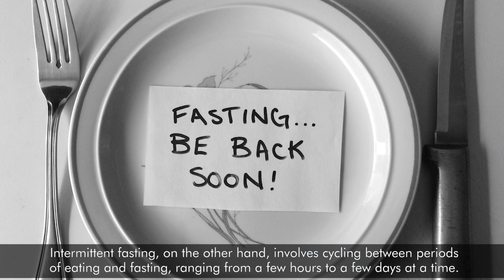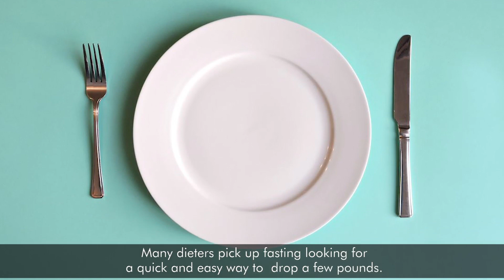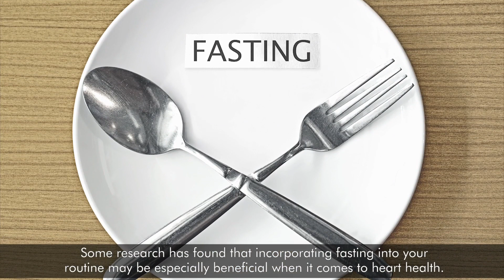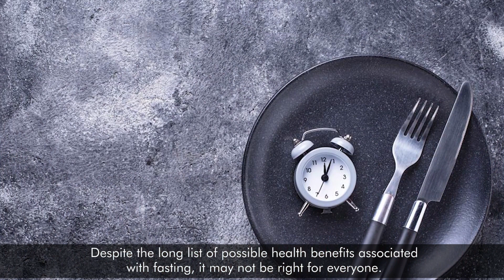Beleive It Or Not, This Is What Happens To Your Body When You Fast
Defined as the abstinence from all or some foods or drinks for a set period of time, there are many different ways of fasting.
Intermittent fasting, on the other hand, involves cycling between periods of eating and fasting, ranging from a few hours to a few days at a time.
Fasting has been shown to have many health benefits, from increased weight loss to better brain function.
Here are 5 health benefits of fasting.

1.Promotes Blood Sugar Control by Reducing Insulin Resistance
Several studies have found that fasting may improve blood sugar control, which could be especially useful for those at risk of diabetes. Decreasing insulin resistance can increase your body’s sensitivity to insulin, allowing it to transport glucose from your bloodstream to your cells more efficiently.
Coupled with the potential blood sugar-lowering effects of fasting, this could help keep your blood sugar steady, preventing spikes and crashes in your blood sugar levels.
2.Promotes Better Health by Fighting Inflammation
While acute inflammation is a normal immune process used to help fight off infections, chronic inflammation can have serious consequences for your health. Research shows that inflammation may be involved in the development of chronic conditions, such as heart disease, cancer and rheumatoid arthritis.
Some studies have found that fasting can help decrease levels of inflammation and help promote better health.
3.Could Delay Aging and Extend Longevity
Several animal studies have found promising results on the potential lifespan-extending effects of fasting. In one study, rats that fasted every other day experienced a delayed rate of aging and lived 83% longer than rats that didn’t fast. Other animal studies have had similar findings, reporting that fasting could be effective in increasing longevity and survival rates.
4.Aids Weight Loss by Limiting Calorie Intake and Boosting Metabolism
Many dieters pick up fasting looking for a quick and easy way to drop a few pounds. Theoretically, abstaining from all or certain foods and beverages should decrease your overall calorie intake, which could lead to increased weight loss over time.
Some research has also found that short-term fasting may boost metabolism by increasing levels of the neurotransmitter norepinephrine, which could enhance weight loss.
In addition, fasting was found to be more effective than calorie restriction at increasing fat loss while simultaneously preserving muscle tissue

5.May Enhance Heart Health
Heart disease is considered the leading cause of death around the world, accounting for an estimated 31.5% of deaths globally.
Switching-up your diet and lifestyle is one of the most effective ways to reduce your risk of heart disease.
Some research has found that incorporating fasting into your routine may be especially beneficial when it comes to heart health. One small study revealed that eight weeks of alternate-day fasting reduced levels of “bad” LDL cholesterol and blood triglycerides by 25% and 32% respectively. Despite the long list of possible health benefits associated with fasting, it may not be right for everyone.
It’s best to talk to your doctor first if you have any underlying health conditions.